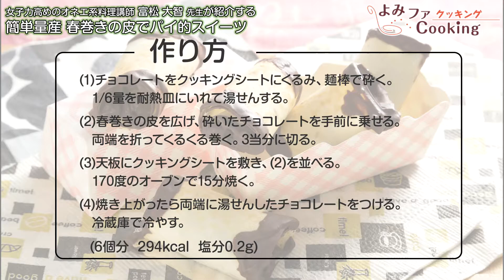【料理動画】プロが教えるバレンタインスイーツ『簡単量産 春巻きの皮でパイ的スイーツ(チョコレート)』【よみファクッキング】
簡単だから量産できちゃう！バレンタインにオススメのスイーツレシピ💛

女子力高めのオネエ系料理講師 富松大智先生。
キュートで楽しいおしゃべりと確かな技術が大人気! 神戸市東灘区で料理教室「CandC」を主宰。

ジャニーズのインタビュー記事が人気！

お料理データベース
『よみファクッキング』